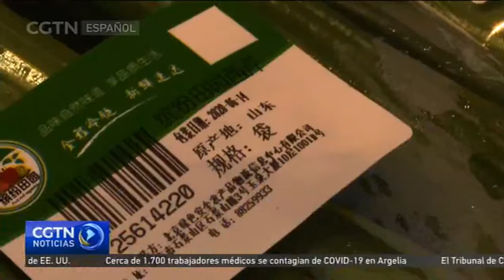El índice de precios al consumidor de China sube un 2,5 % en junio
La inflación al consumidor de China se mantuvo estable en general en junio, en medio de los esfuerzos continuos del país para recuperar la economía, según los datos revelados el jueves 9 de julio por la Administración Nacional de Estadísticas. El índice de precios al consumidor (IPC), principal indicador de la inflación, subió el mes pasado un 2,5 por ciento interanual, ligeramente por encima del incremento del 2,4 por ciento registrado en mayo.